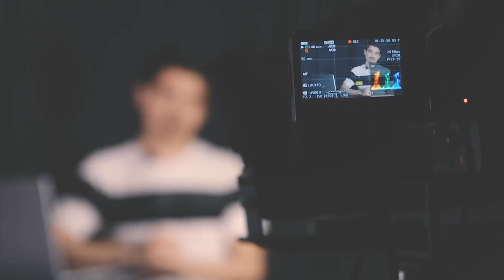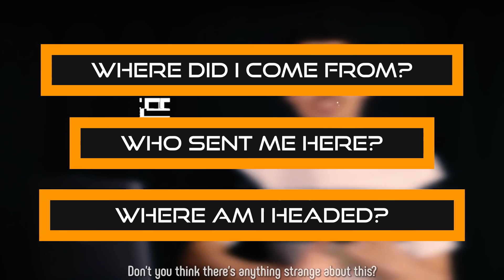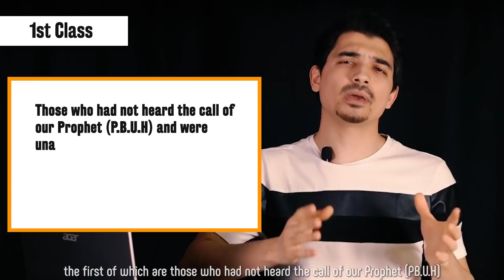Born Muslim vs. Born Non-Muslim - Is It Fair?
You can send a dm to @towardsela on instagram to get more information about the Risale-i Nur tafseer or to start reading it :)